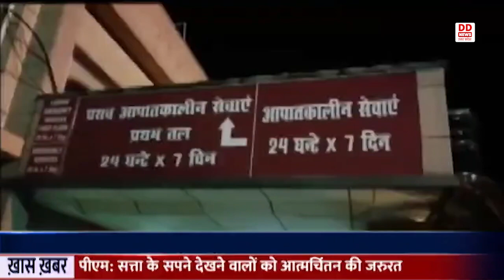NOIDA के सड़क हादसे में चार लोगों की हुई मौत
बड़ी खबर आ रही है ग्रेटर नोएडा से। एक भीषण सड़क हादसे में चार लोगों की मौत हो गई है । बस हादसे में मारे गए सभी  लोग ग्रेटर नोएडा के होंडा मोटर कंपनी में काम करते थे। हादसे में तीन लोग गंभीर रूप से घायल हो गए हैं जिन्हें इलाज के लिए दिल्ली ले जाया गया है। पुलिस के मुताबिक ये बस हादसा बुधवार की रात साढे ग्यारह बजे हुआ जब ये कर्मचारी दफ्तर से घर जा रहे थे तभी दादरी से नोएडा आ रही बस ने उन्हें रौंद दिया। मुख्यमंत्री योगी आदित्यनाथ ने दुर्घटना पर शोक जताया , घायलों के समुचित उपचार के आदेश दिए।